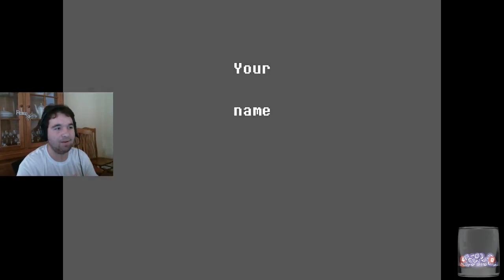UNDERTALE gets a SEQUEL! (DeltaRune part 1)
I'm so excited to play more of this game!